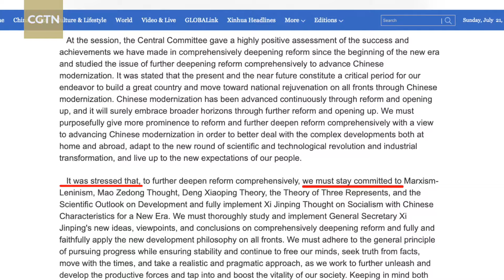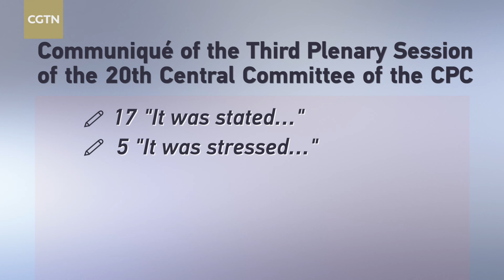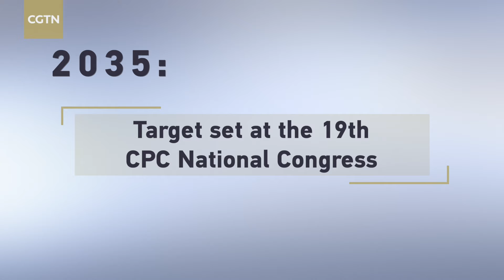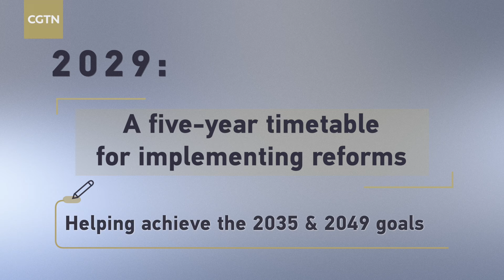China's reform roadmap from 2029 to 2049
I'm Robert Lawrence Kuhn and here's what I'm watching: China's roadmap to 2029, 2035, and 2049, three milestone dates in the country's long march to the Chinese Dream, the great rejuvenation of the Chinese nation - the grand goal set by President Xi Jinping and just affirmed by the third plenary session of the 20th Communist Party of China (CPC) Central Committee.

Everyone who wants to understand China must understand Party announcements, especially those summarizing critical plenums. Those who dismiss Party statements as "turgid Party-speak" miss an opportunity to discern insights. Let's go.